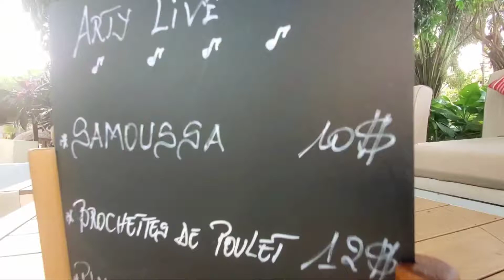Kinshasa Congo speaks English with NEW FANTASTIC YOUTUBE CHANNEL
Unique and rare English channel from Dr Congo where anything goes. from Vlogs to interviews to daily news